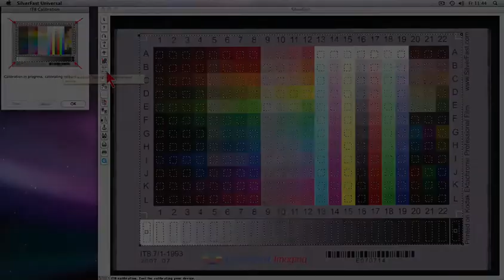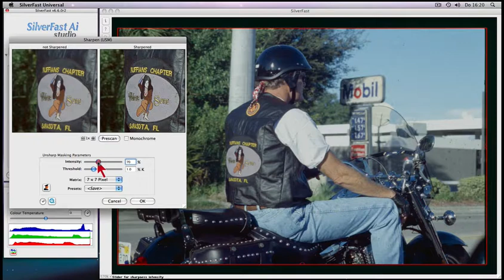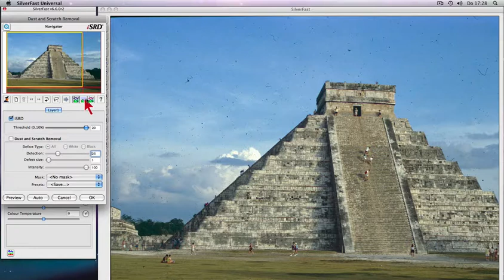SilverFast Ai Studio - Microtek Artixscan Feature Movie (Deutsch)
SilverFast SE / Ai 6.6 für Microtek Scanner überzeugt mit verbesserten Features: 64Bit-HDRi, Multi-Exposure, iSRD, IT8-Scanner-Kalibrierung und ICC-Drucker-Kalibrierung, Kodachrome-Features, Auto-Rahmen, Auto-Schärfe, Gamma-Optimierung, NegaFix, Movies als Einstiegshilfe und mehr. SilverFast SE für Einsteiger, SilverFast Ai für Fortgeschrittene und SilverFast Pro Studio für Experten: Scanner- und Bildbearbeitungs-Software für jede Anforderung. Mehr: